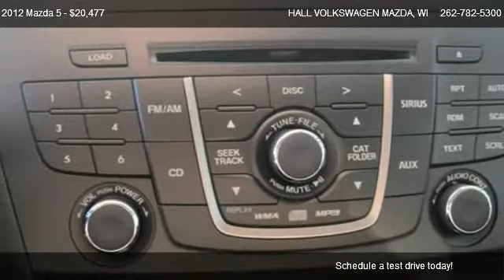2012 Mazda 5 4DR WGN AUTO TOURING - for sale in Brooksfield, WI 53045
19809 W. Bluemound Road

Come test dirve this 2012 Mazda 5 4DR WGN AUTO TOURING for sale in Brooksfield, WI.